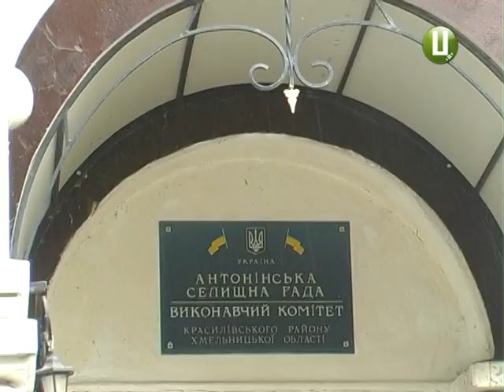Про матріархат у Антонінах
Нові бюлетені зі знайомими прізвищами 29 жовтня отримають  жителі Антонін Красилівського району. На посаду раніше селищного, а тепер уже голови об’єднаної тергормади вчетверте поспіль претендують одні й ті ж кандидати. Їх двоє - Валентина Пасічник та Наталія Кондратюк. Обидві по черзі уже керували Антонінами. Але конкурентів серед чоловіків у них не з’явилося і на цих виборах.